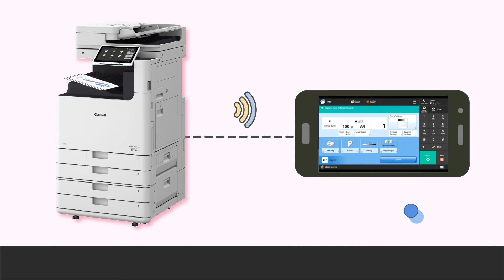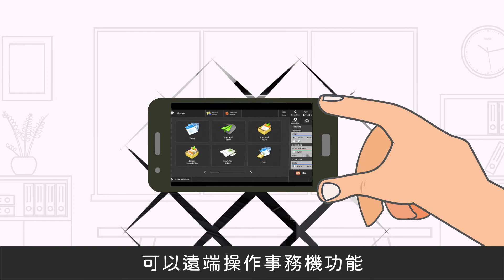Canon 一手打造未來辦公新型態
疫情起起伏伏，辦公生活仍要落實自主防疫 💪🏻
日常做到以下步驟，大幅降低生病機率
1️⃣ 勤洗手 2️⃣ 戴口罩 3️⃣ 維持社交距離

不僅如此！還可選擇 ✨ Canon 辦公防疫解決方案  ✨
透過手機操作，打造「0」接觸的職場環境～

即刻啟動辦公新型態，安全又有效！